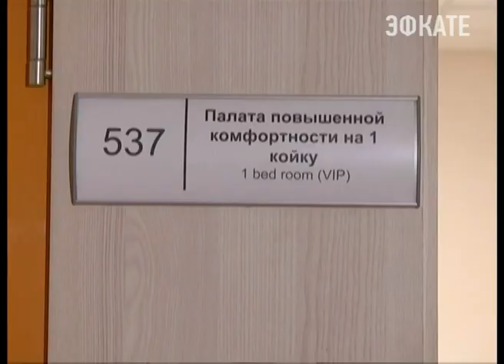Зам. главы Сочи пострадал в ходе рейда. Новости Сочи Эфкате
Совершено нападение на заместителя главы города, курирующего вопросы ЖКХ Евгения Горлова.
Сочи. Новости.
Телеканал Эфкате.